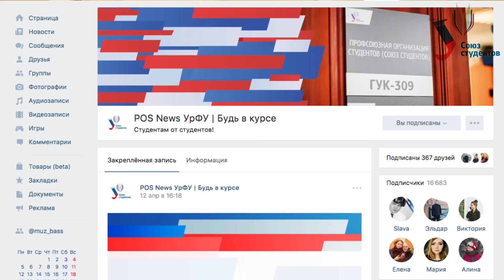Итоги года Союза студентов 2016